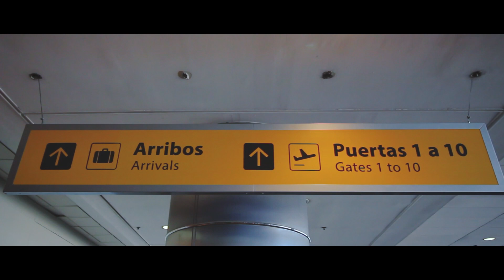Nenes Bien - Show musical para fiestas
Música en vivo para eventos - Buenos Aires